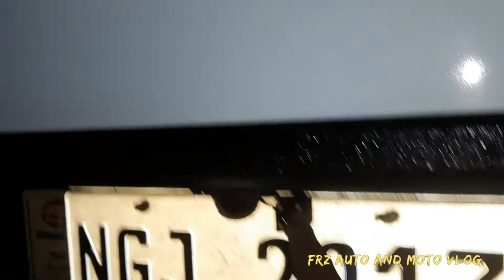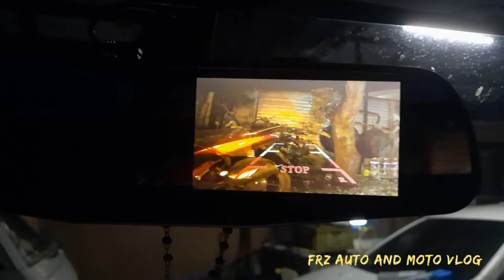MITSUBISHI L300 DASHCAM FRONT AND BACK CAMERA INSTALLATION.(DIY TAGALOG TUTORIAL)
Murang Dashcam Harap at Likod na Camera. 32GB+INSTALL
₱2500 ALLIN NA!

Mirror Dual Camera Dashcam Ultra-Thin Dual Lens Mirror Dashcam 1080p FHD 170° Wide Angle Loop Recording G-Sensor

【4.5” IPS Screen & 1080P Full HD】 Responsive touch screen and the icons of 4.5” mirror dash cam are simple and elegant, which presents the screen that is responding quickly to the contact shows HD pictures. The 1080P resolution with 170°wider field of view provides you with crystal clear image quality. It overall works perfectly as a rear view mirror with less glare.
【Dual Dash Cams & Parking Monitor】 Simultaneous video recording by dual dash cams, one-click switching video recording view. Parking monitor provides around-the-clock protection and surveillance for the vehicle, which captures footage while parked to prevent hit-and-runs. Double guarantee of these functions can provide strong evidence for driver. ★Note:★ Please don't turn on motion detection when driving and dash cam is recording.
【Backup Camera for Safe Parking】 Parking guide lines are activated as soon as the driver engages reverse gear, helping drivers in distance measurement to avoid collision and scratch backward when put car in reverse. ★Note:★ Please connect the red wire of backup camera to power positive wire of reversing lamp.
【Loop Recording & G-Sensor】 Loop Recording allows you to set video file length to 1/3/5min, it will automatically overwrites the earliest file and record over it when storage fills up. In the event of a vehicle collision or rapid acceleration deceleration, the G-Sensor will be triggered and immediately lock the current video file, so it will not be overwritten by loop recording.

Location: 97 E Rodriguez Ave.  Taytay Rizal
Landmark: Near Sienna College. Beside Wok it Out and ChickNPlus
Waze: FRZ CARWASH And Accessories